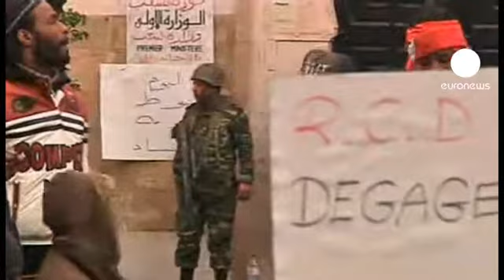معترضان تونسی، همچنان خواهان...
گزارش‌ها از تونس حاکی از ادامۀ اعتراض‌ها به دولت موقت محمد الغنوشی، نخست

وزیر این کشور هستند. تظاهرات‌ پراکنده در گوشه و کنار این کشور همچنان ادامه دارند.